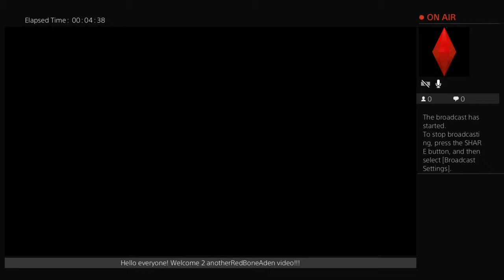RedBoneAden's Live PS4 Broadcast lego worlds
Minecraft, hello neighbor, Bendy and the ink machine, Batman, Legos